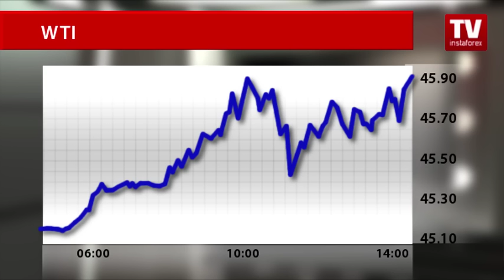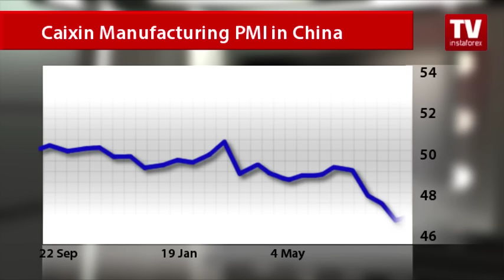WTI bounces off last-week low